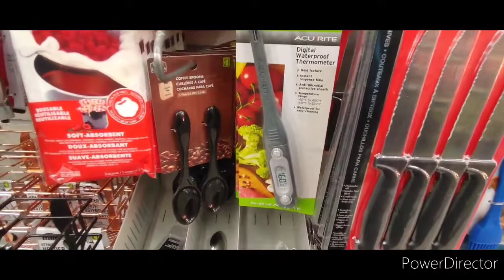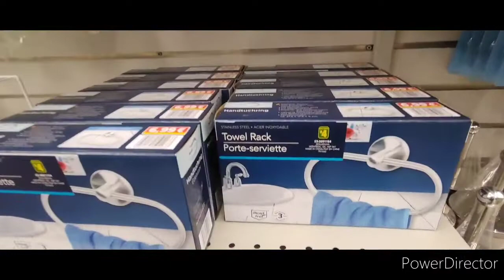Dollarama shop with me,new finds kitchen accessories